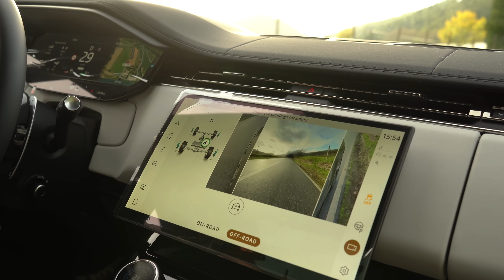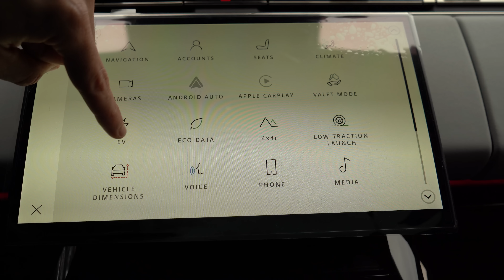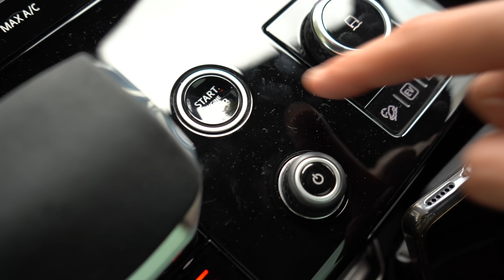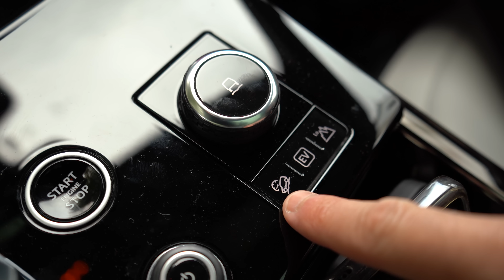Range Rover Sport 2022 - Quando For GRANDE Quero Um DESTES😁😍 - JM REVIEWS 2022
No episódio de hoje e em grande estreia nacional, trago ao canal o novíssimo Range Rover Sport, um dos mais interessantes da gama, um excelente compromisso entre o conforto, luxo, performance e capacidade off road!
Neste caso tive o prazer de ensaiar um HSE, extremamente bem equipado com um pvp que passava já os 140 mil euros.. era um P440e, o novo plug in com 440cv, 650nm de binário e mais de 100km em modo 100% eléctrico... só incrível, um automóvel absolutamente soberbo!!
Eu já gostava do anterior, este está só outro nível.. Fascinante mesmo qualquer contacto com este tipo de carros...